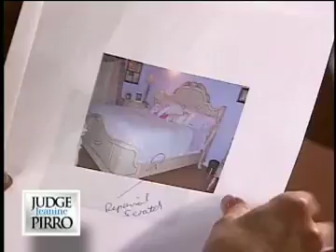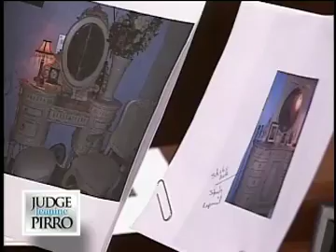Bunny Love and Air Force Amy from the Bunny Ranch on Judge PIrro